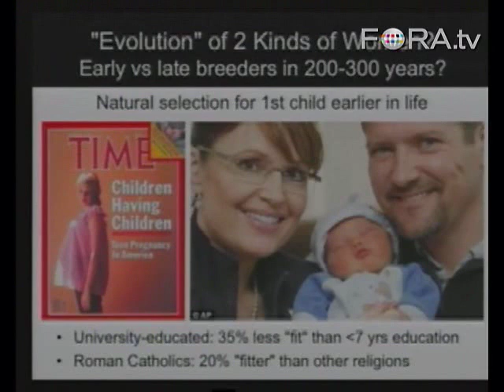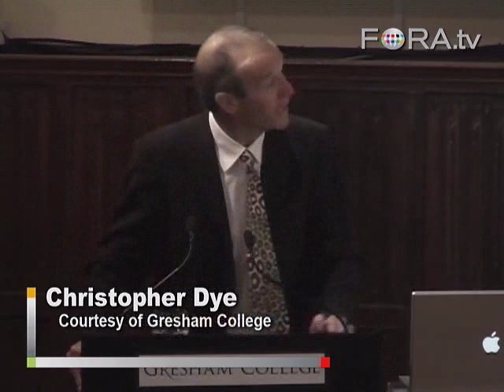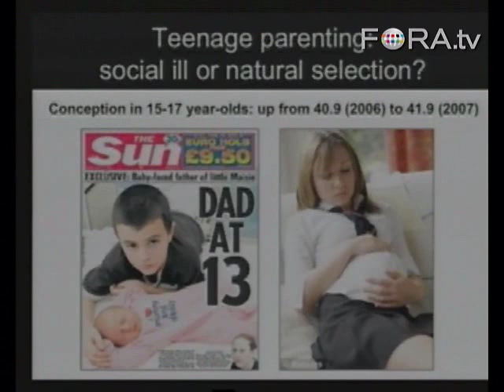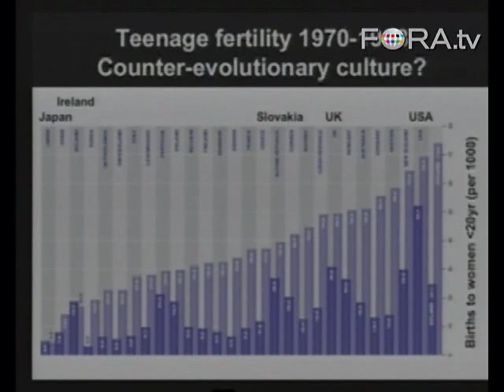Is Teen Pregnancy a Genetic Trait? - Christopher Dye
Professor Christopher Dye explains the role genetics may play in teenage pregnancy. He sums up an identical twin study which revealed "a strong underlying genetic basis to teenage pregnancy."

Homo sapiens have been around for 250,000 years - surely long enough to have become fully evolved?

It was thought that the dramatic extension of life spans during the 20th century eliminated natural selection, but new evidence shows that to be false.

Will selection always be natural, or could postmodern also mean posthuman? - Gresham College

Professor Christopher Dye is based at the World Health Organization, where he evaluates epidemiological and economic trends for tuberculosis, malaria, and other infectious diseases, measures the impact of control programs, and presents the findings to governments, scientists, and the media. Professor Dye holds a BA from the University of York and a DPhil from the University of Oxford and has taught at Cambridge University, Imperial College and the London School of Hygiene and Tropical Medicine. He was elected a fellow of the Academy of Medical Sciences in 2008. His work in epidemiology is described in more than 200 scientific papers, and he is currently a member of the editorial board of science.